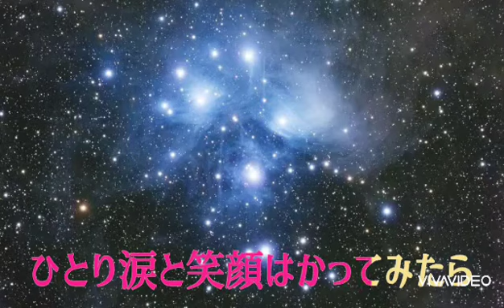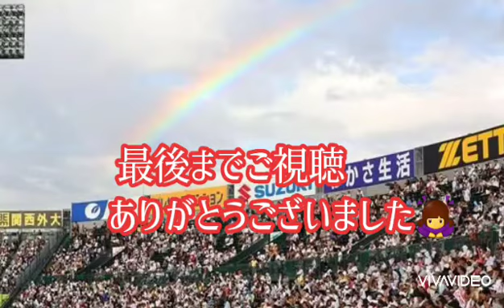【タッチ】岩崎良美/ cover by Naomi 🎵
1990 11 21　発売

タッチ～懐かしい曲で、どなたもご存知ですよね🎵
テンポが早いですが、ナオミママ、頑張って歌唱して頂きました🎤
夏の甲子園も応援してね⚾